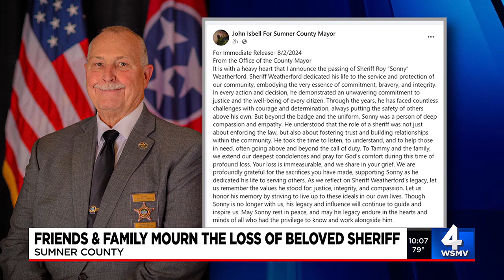Friends & family mourn the loss of beloved sheriff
Sumner County Sheriff Roy "Sonny" Weatherford died on Friday, the county's mayor announced.